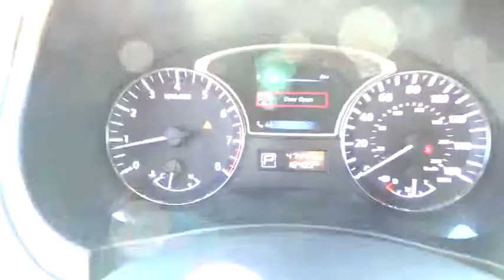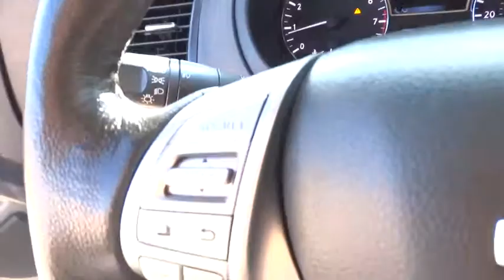2014 Nissan Altima San Antonio, Austin, Houston, New Braunfels, Helotes, TX N51995A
2014 Nissan Altima

Gunn Nissan
12838 San Predro